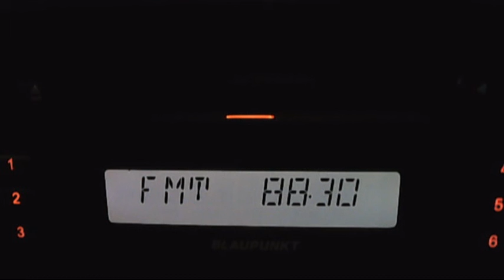FM DX izaat al shark via sporadic-e 19:55